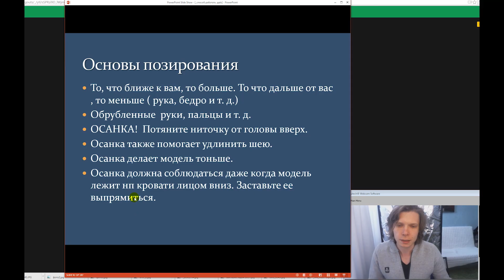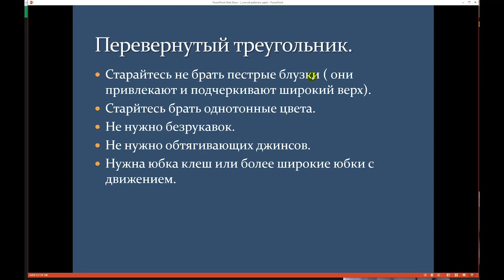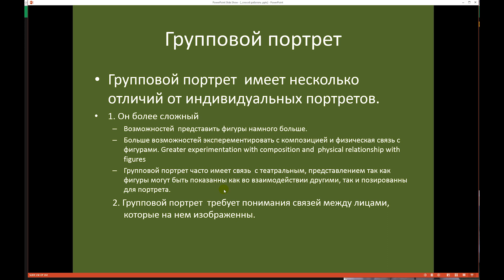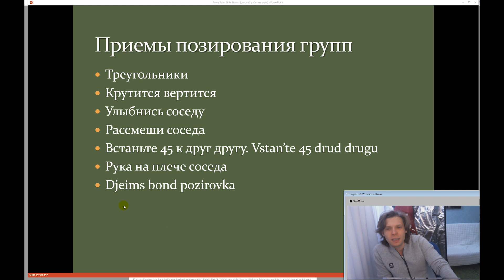Фрагменты из интенсива «Правильная позировка и работа с людьми на фотосесии» Михаила Гринберга.